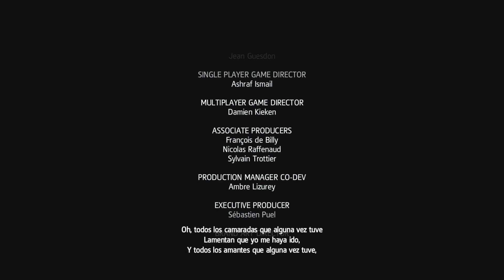Assassin's Creed IV: Black Flag Español Playthrough | Parte 21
Edward Kenway es el protagonista de esta historia. Un pirata que ha sido entrenado por los Assassins y que contará a su disposición con un nuevo arsenal de armas como pistolas, sables y cómo no, la hoja oculta. Esta vez la historia se sitúa en el año 1715 (edad de oro de los piratas y época anterior a los eventos de AC III) y en el Caribe, un mundo sin ley gobernado por temibles piratas y en el que se meterán de por medio Asassins y Templarios. Edward estará también en mitad de todo esto y mientras tanto podrá conocer a piratas como Barbanegra y explorar innumerables y extensos escenarios a lo largo de todo el Caribe.